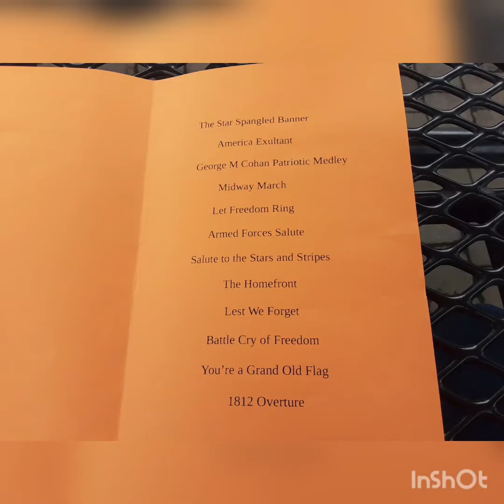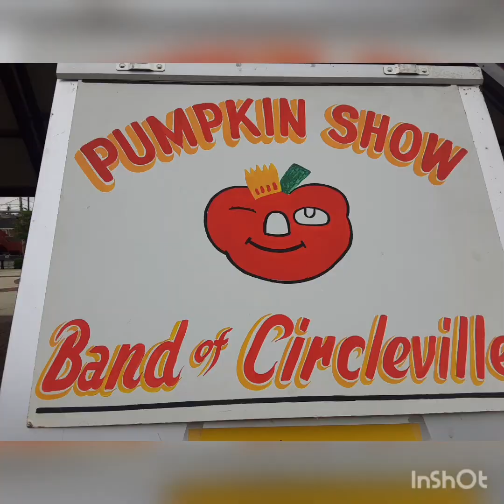BAND SCHOLARSHIP DAY 🎷♩ ♪ ♫ ♬ ♭ ♮ ♯ 🎼 🎵 🎶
💛💙CONGRATULATIONS TO OUR DAUGHTER ANA FOR ALL HER SUPER HARD WORK!!!💛💙
🇨🇳🇵🇭🇺🇸THANK YOU FOR ALL THE BLESSINGS LORD JESUS CHRIST!🇨🇳🇵🇭🇺🇸
⚫THANK YOU TO ALL MY SILENT SUPPORTERS FOR THE LOVE YOU KNOW WHO YOU ARE ^_^
⚫ALSO DID A RESTAURANT, KROGER, ONLINE HAUL, LOCAL STORE HAUL NO PIC OR VID